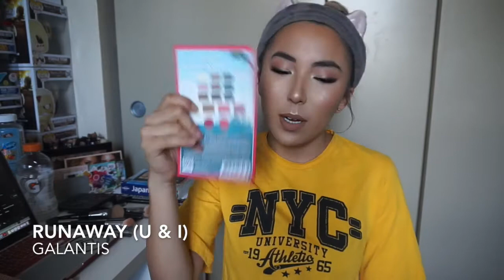Get Ready With Me + Favorite EDM Songs - Part 1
Hey, y'all! I hope you enjoyed this video, please let me know what else you'd like to see me film in the near future! All products used are listed down below!

Love,
Kelly and Jazzy

Products Used:
Anastasia Beverly Hills Dipbrow
Anastasia Beverly Hills Brow Gel
Pacifica Crystal Power Hydro Mist
LA Pro Concealer
Kat Von D Translucent Face Powder
Maybelline Superstay Better Skin Powder Foundation
Physicians Formula Butter Bronzer
The Balm Voyage Travel Palette
Ardell Demi Wispies + House of Lashes Glue
Wet'N'Wild Black Eyeliner
Maybelline Falsies Mascara
L'Oreal Miss Manga Mascara
Colourpop In-Nude-Endo Highlighter Palette
Mac Fix+
LA Girl Lip Liner in Brown
Dose of Colors Liquid Lipstick in Knock on Wood